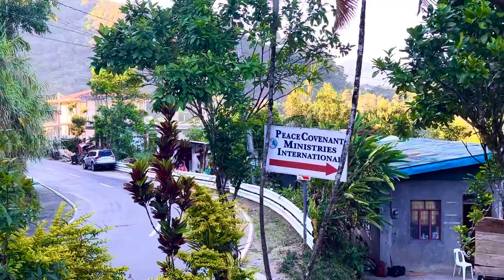Pugo sunset 🌅 real time & sounds, Philippines, 5 April 2024